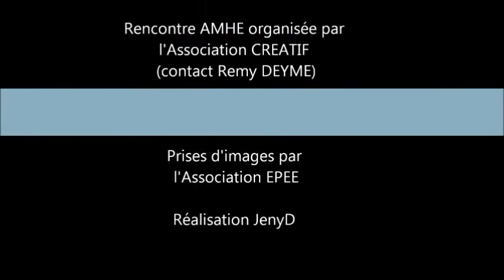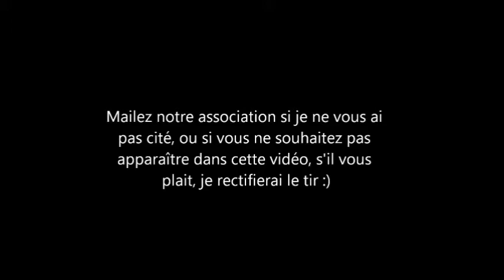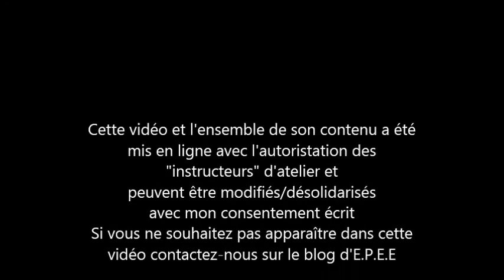Rencontre AMHE de l'Isle d'Adam 2011 part 2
Deuxième partie de nos souvenirs de l'Isle d'Adam 2011.
Certains passages peuvent paraître un peu longs car basés sur des temps de réflexion et d'échange des connaissances entre les pratiquants.
(il manque des association au générique, ça sera corrigé)

Partie 2:
L'ARDAHME - Didier de Grenier -  Atelier de réflexion sur l'interprétation des traductions des traités allemands
"DTE" - Fabrice Cognot -  Atelier sur le désarmement

Cette vidéo et l'ensemble de son contenu peuvent être modifiés avec mon consentement écrit, nous joindre sur le blog d'EPEE.